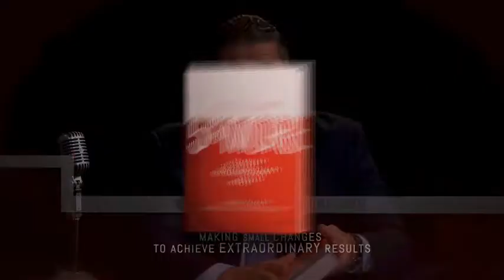5% More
No matter what your goal, no matter what your baseline, small, incremental steps set you up for success. 5% More gives you a concrete strategy for realizing your goals and making changes that last.